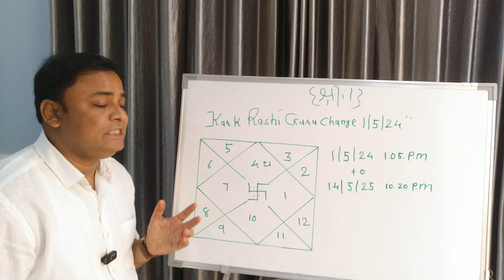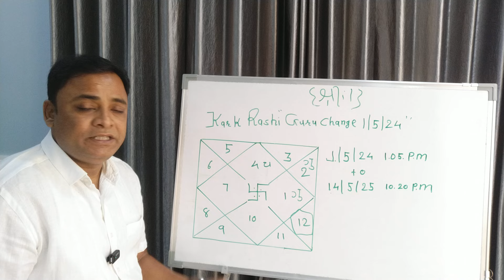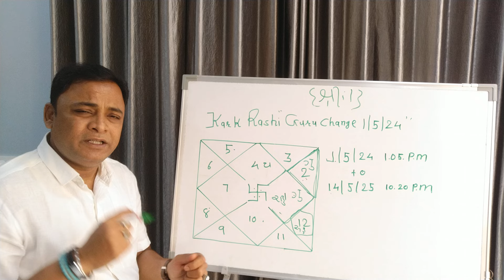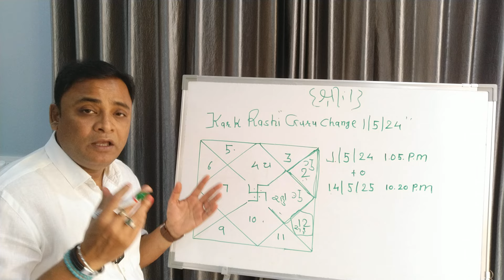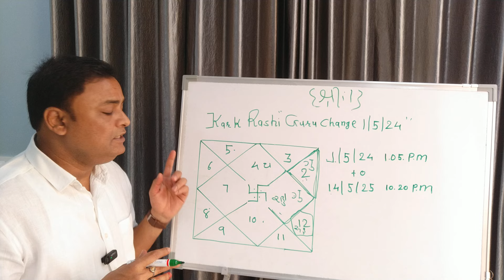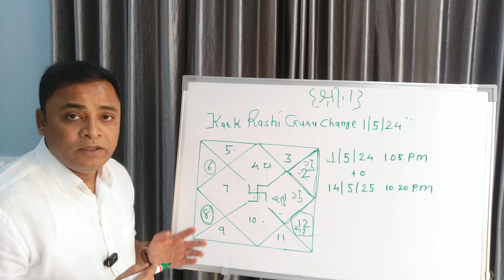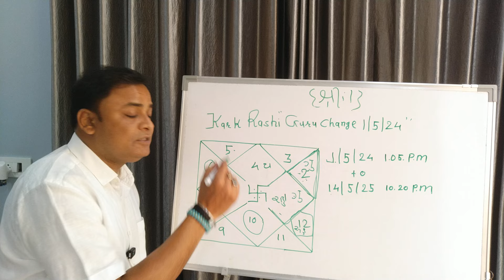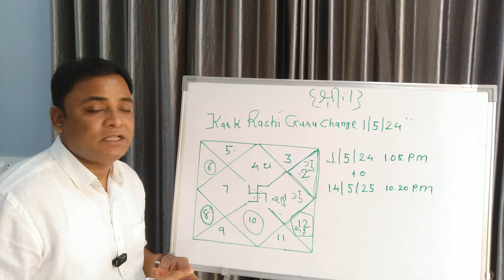Kark Rashi " Guru Change 1 5 24"